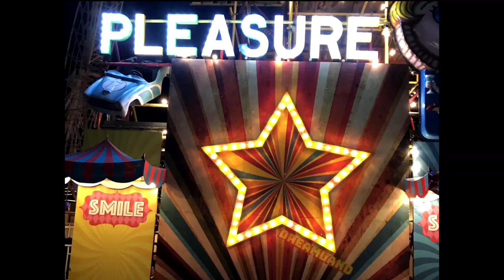OSO My Brain - "Better Now" (Official Video)